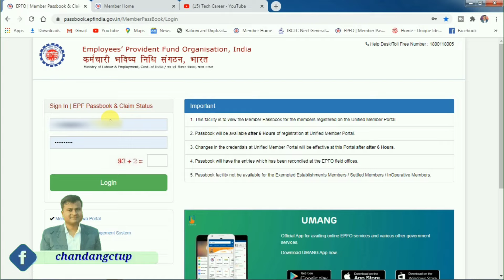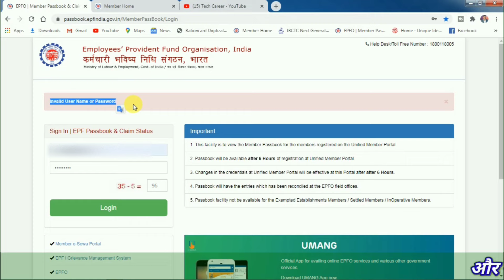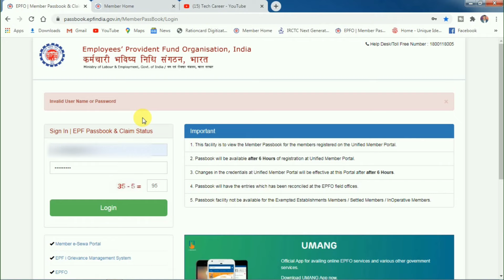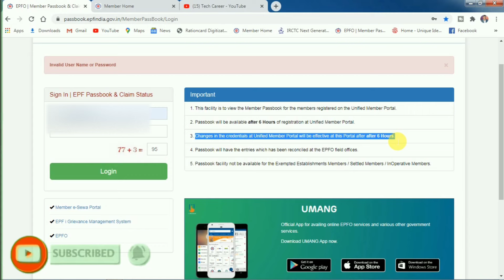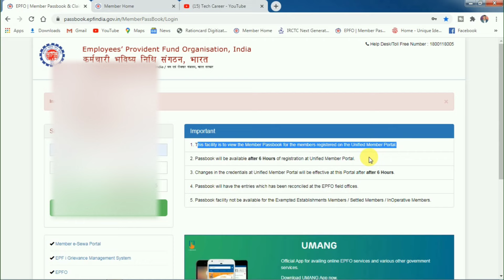EPFO के 5 नियम इसलिए नहीं दिख रहा PF Passbook? Invalid User Name or Password? passbook not available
00:00 Introduction of this Topic
00:29 Invalid User Name or Password
01:40 EPFO के 5 नियम इसलिए नहीं दिख रहा PF Passbook